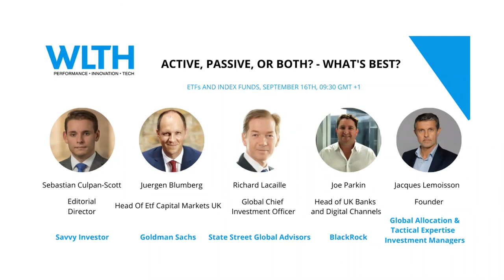ETFs: Active, Passive, or Both - What's Best?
Watch our Editorial Director, Sebastian Culpan-Scott, interview leading asset managers on the ETF market and the evolving roles of active and passive strategies.

In this webinar Seb interviews:
Richard Lacaille, Global Chief Investment Officer, State Street Global Advisors

Juergen Blumberg, Head Of Etf Capital Markets, Goldman Sachs

Joe Parkin, Head of UK Banks and Digital Channels, BlackRock

Jacques Lemoisson, Head Global Macro and Alternative Investment, CBH Compagnie Banque Helvetique SA